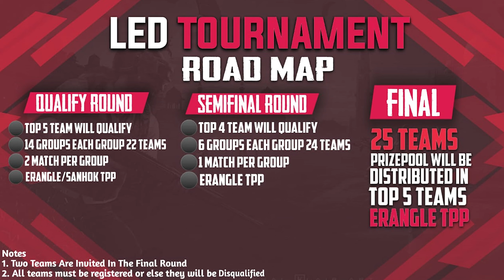PUBG MOBILE LED TOURNAMENT | BIGGEST ANNOUNCEMENT | PRIZEPOOL INR 20000 | PRESENT DAIKIS GAMING#PUBG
My self SUVASHIS(Daiki)...

HOW are you guys I think all are good

I complete my first 700 SUBSCRIBER thanks for the support thank you to all for the support🤗🤗🤗🤗🤗(💖💖💖💖💖)

Now for the new watchers.

~~~DAIKIS GAMING~~~

My device - XIAOMI REDMI NOTE 5 PRO ( ROM - 64 , RAM - 4 )

 💥 CABINET     👉🏻 CHIPTRONEX GX3000
 💥 GPU         👉🏻 MSI GEFORCE GTX 1650 SUPER 4GB
 💥 RAM         👉🏻 CORSAIR VENGEANCE LPX 8GB X 2 = 16GB
 💥 Storage     👉🏻 SSD - WD GREEN M.2 240GB / HDD - SEAGATE
                                             BARRACUDA 500GB
 💥 PSU         👉🏻 COOLER MASTER 550WATT
 💥 MONITOR 👉🏻 LG 22MK600M 75HZ GAAMING MONITOR
 💥 KEY🏻BOARD MOUSE COMBO 👉🏻 ZEBRONICS TRANSFORMER

Thank to all for watching. 💖💖💖